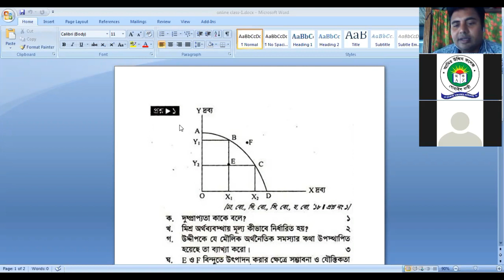HSC Economics 1st Paper || Lecture- 01 || Lecturer Abdul Mazed || Amir Uddin College Online Class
Economics 1st paper lecture 1HSC Economics 1st Paper || Lecture- 01 || Lecturer Abdul Mazed || Amir Uddin College Online Class